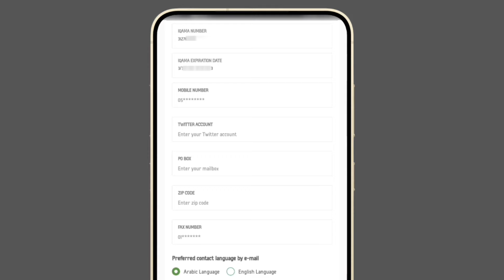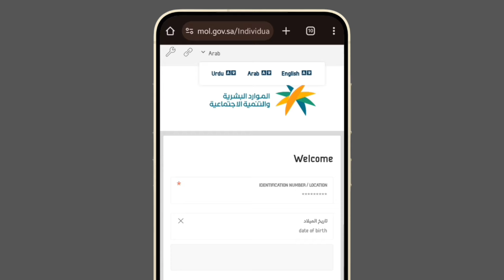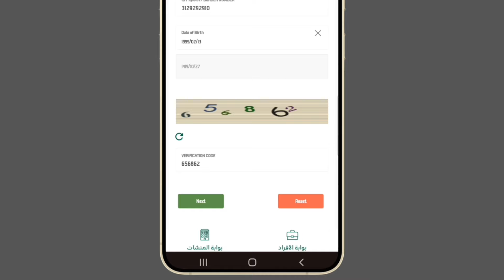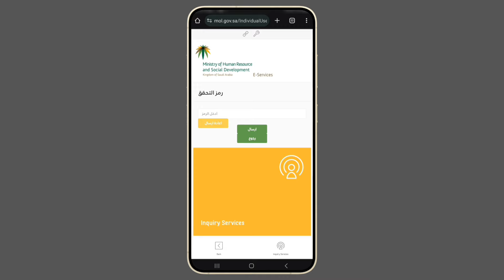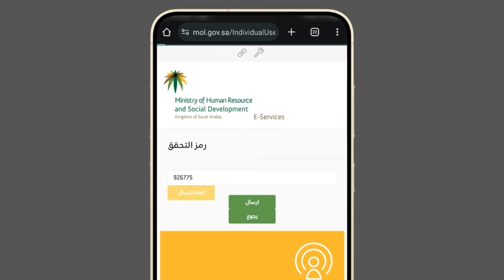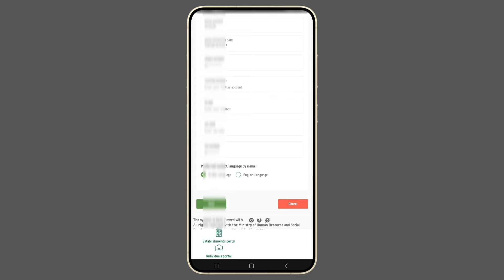Iqama Bana Ya Nahi Kaise Check Kare | How To Check New Iqama Issue Or Not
iqama bana ya nahi kaise check kare 2024, how
to check new iqama issue or not, iqama issued or
not
iqama number kaise nikale

iqama bana hai ya nahi kaise check kare I how
to check iqama expiry date online Icheck iqama
online

iqama bana hai ya nahi kaise check kare
iqama kaise check karen banaa hai ki nahin
iqama expiry date kaise check kare
iqama ki expiry date kaise check kare
how to check iqama issued or not

how to check iqama expiry online
ithout absher
how to check iqama expiry date,
how to check iqama expiry date in absher,
how to check iqama expiry date in saudi arabia,
how to check iqama expiry date in tawakkalna
how to check iqama expiry date in saudi arabia malayalam
how to check iqama expiry date in saudi arabia in tamil
how to find iqama expiry date,
how to check your iqama expiry date
how to check saudi iqama expiry date malayalam
online border number kaise nikale,

how to check iqama issued or not with border number
how to check iqama issued or not with passport number

iqama check karne ka tarika
border number se iqama number kaise nikale
how to check iqama number by passport Number
new iqama check by passport number
passport number se iqama kaise check kare
how to check new iqama status by passport Number
how to check iqama status online
passport se iqama check karne ka tarika
saudi iqama check

how to check iqama issue or not
how to check new iqama issue or not
how to check iqama online
how to check new iqama issued or not
new iqama issue or not check
new iqama issue or not check online
new iqama issue or not
how to check iqama expiry
how to check new iqama
iqama bana ya nhi kaise check kare
border with new iqama issue or not
how to check if iqama is issued or not
mera iqama bana ya nahi kaise pata kare

iqama bana hai ya nahi kaise check kare how to check iqama expiry date online.check iqama online

2024
iqama block check iqama banane ka tarika
2023

iqama border number
iqama banane me kitna time lagta hai
iqama balance check

iqama bana hai ya nahi kaise check
kare how to check iqama issued or not
passport sy iqama check kriqama back snot